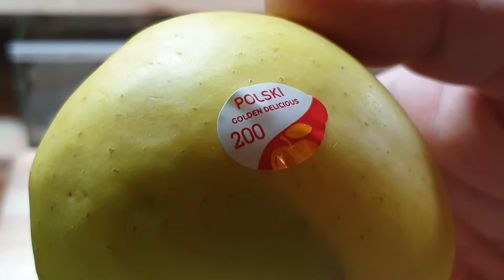🐜 Camponotus nicobarensis & Jabłko Golden Delicious [Tydzień 17]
#298 🐜 Camponotus nicobarensis & Golden Delicious Apple [Week 17]

Photo: Krzyszof Krzywonos
Date: February 15, 2020